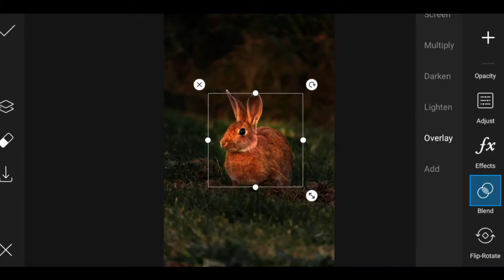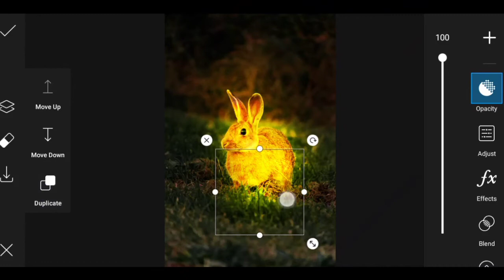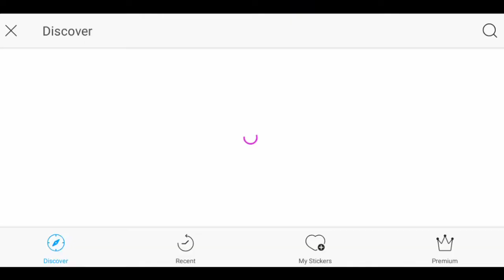Picsart glowing effect/ picsart photo editing/ picsart growing manuplation.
picsart photo editing/ picsart growing effect/ picsart glowing rabit manuplation...